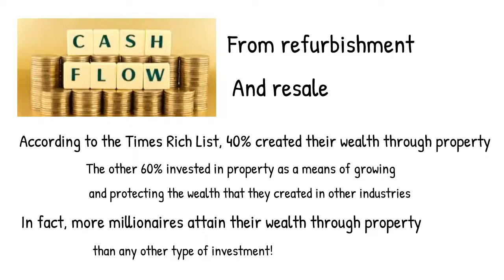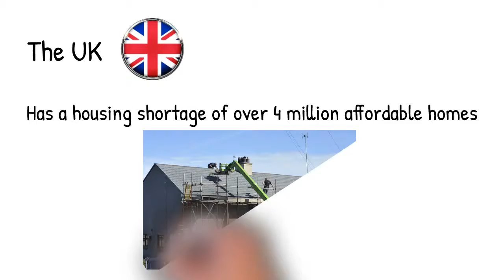Why Property is the number 1 Investment Vehicle - REIPUK Ltd ( Pam Angus, Tayside Virtual Assistant)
REIP UK Ltd explain why property is the no.1 way to invest!